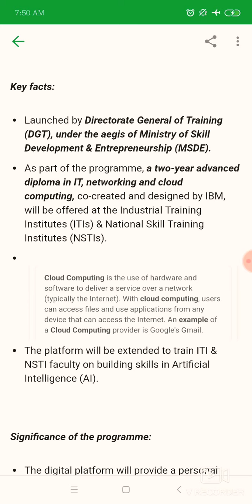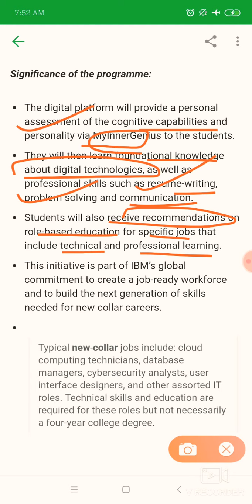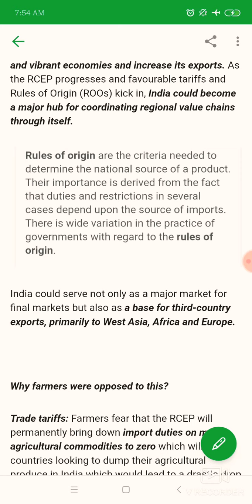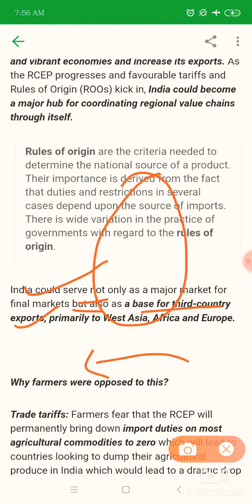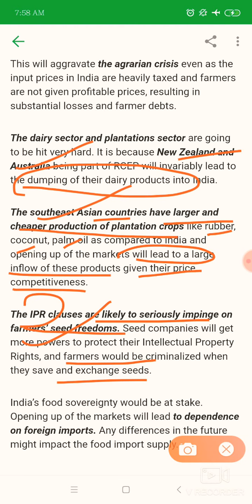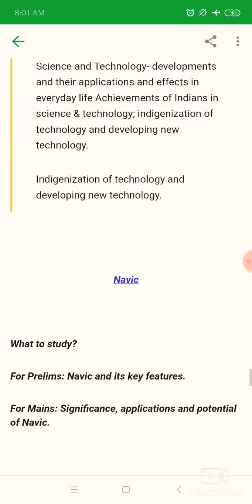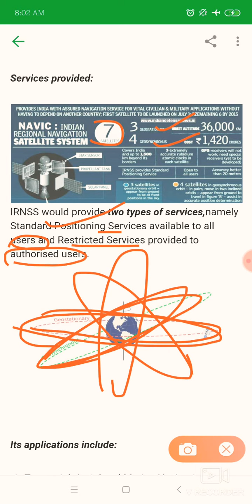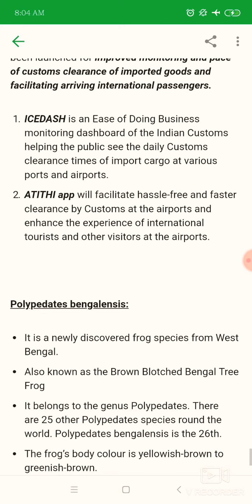5 NOVEMBER CURRENT AFFAIRS EXPLANATION...THE HINDU,PIB,INDIAN EXPRESS..